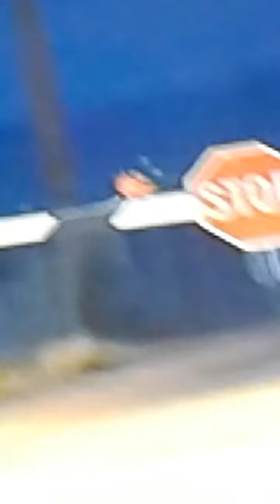the fied West ytp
Great there's another one I told you I was going to make a YouTube poop and I discovered one yeah   and be safe outside kids